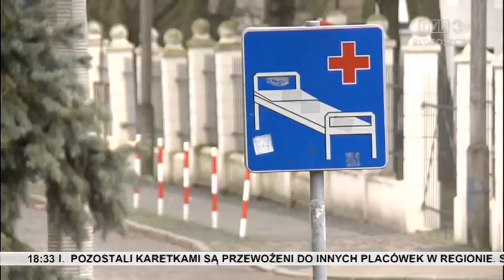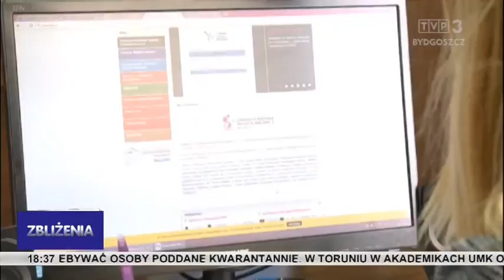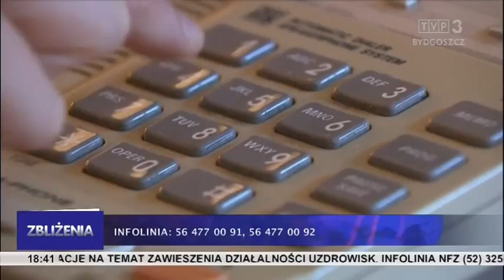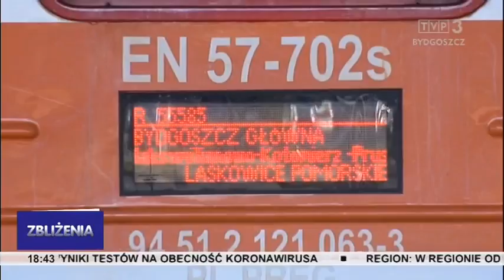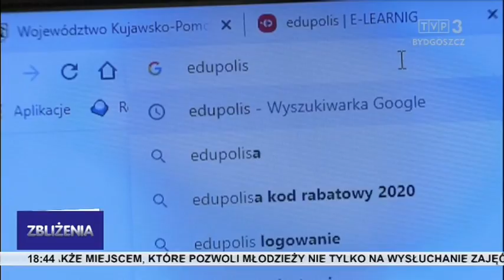Zbliżenia TVP3 Bydgoszcz 15.03.2020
Ograniczenie liczby wiernych podczas liturgii, komunia święta przyjmowana na rękę czy brak wody święconej - to zasady, które zaczęły obowiązywać w kościołach. W regionie nie ma potwierdzonego przypadku zakażenia koronawirusem. Regionalny Szpital Specjalistyczny w Grudziądzu od poniedziałku będzie w gotowości do przyjmowania pacjentów zakażonych koronawirusem.